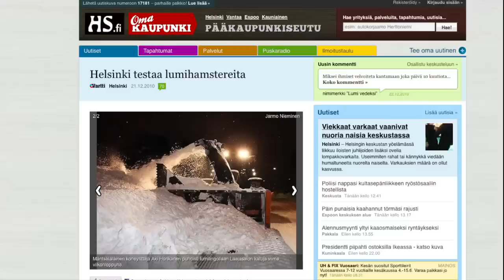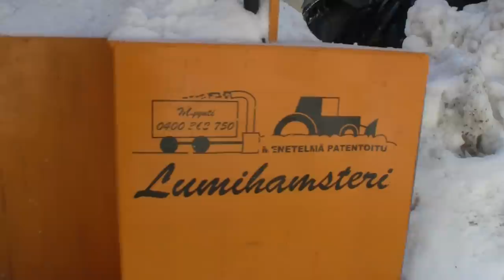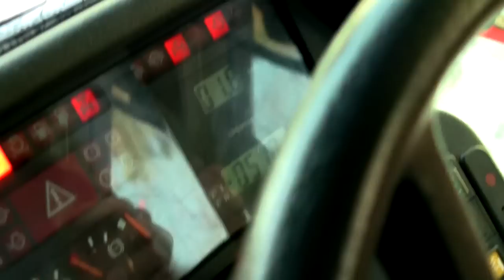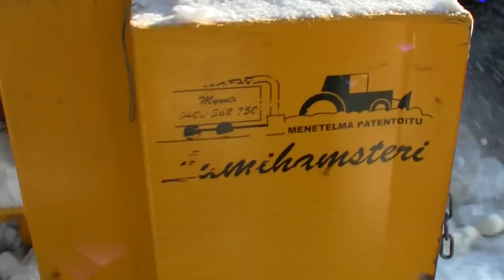LumiHamsteri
LumiHamsteri on uusi menetelmä lumen poistamiseen taajama-alueilta.